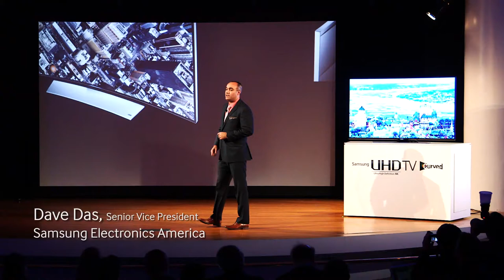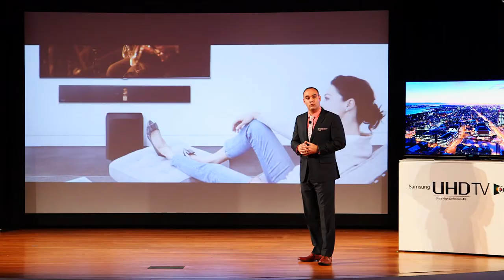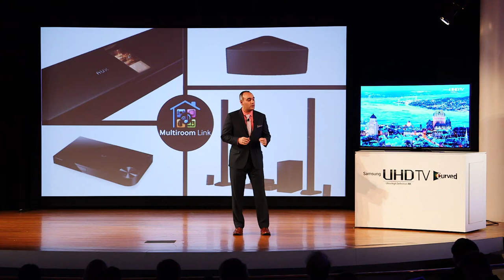Samsung Launches its 2014 Home Entertainment Line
Samsung unveiled its new home entertainment product line, including the Curved UHD TV, UHD Video Pack, expanded ecosystem of Shape Wireless Audio Multiroom products and the Giga System.